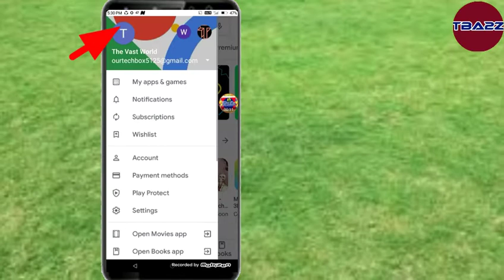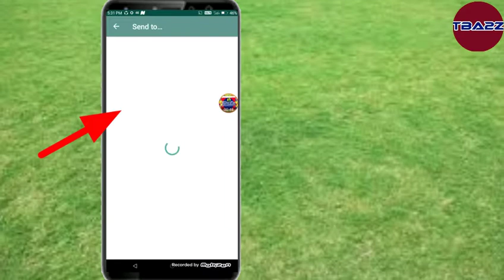How to share apps from Google play/share any application from Google play by Tech boxA2Z